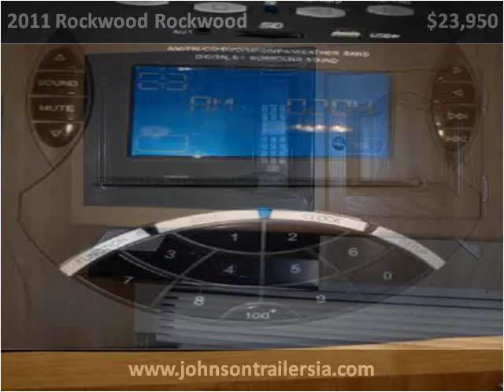2011 Rockwood Rockwood Used Cars Creston IA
This 2011 Rockwood Rockwood is available from Johnson Trailers.